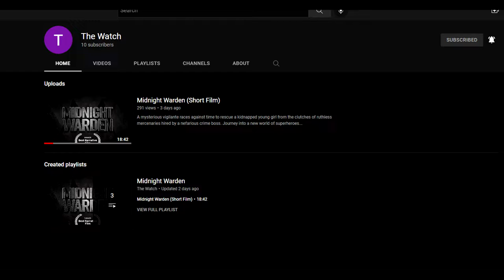ZealetPrince reacts to Alpha Betas - One of Us is Getting Canceled! (Episode 2) | (Reaction #227)